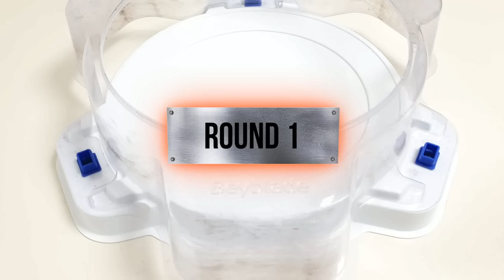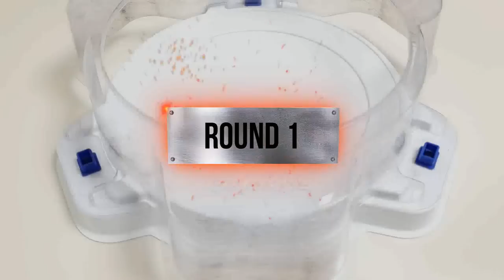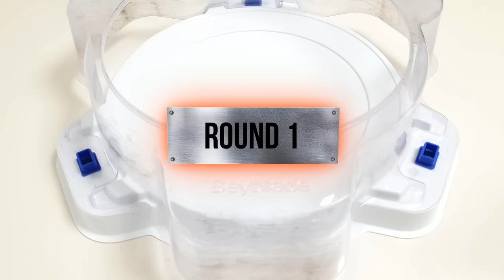【Guilty Longinus VS ALL Season 4 GT】 Marathon Battle Beyblade Burst GT ベイブレードバーストGT 베이블레이드 버스트 GT